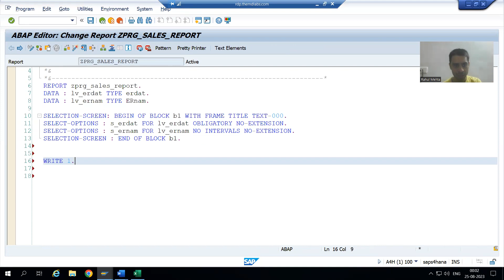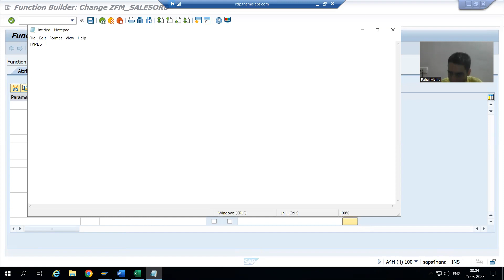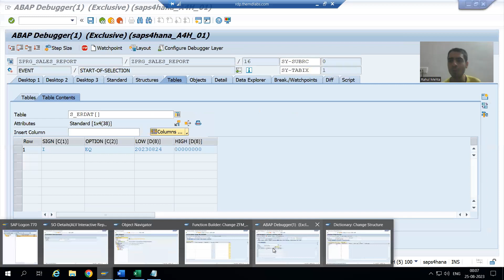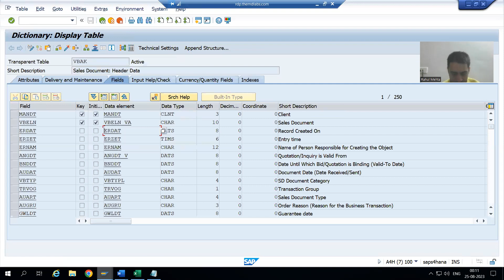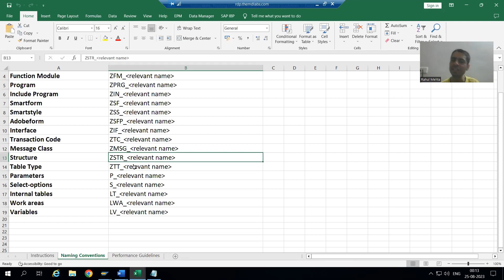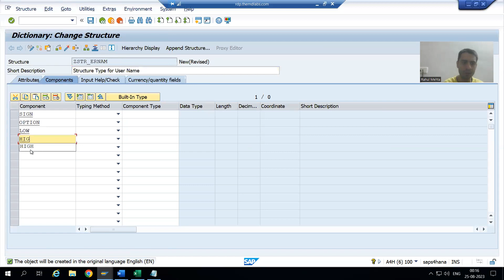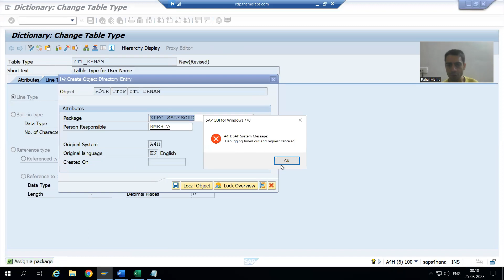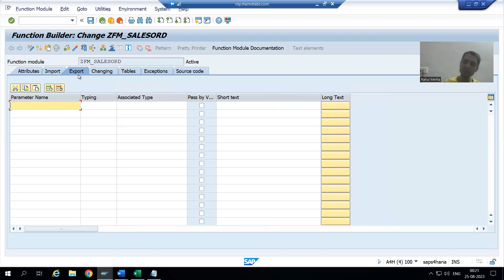9 - Project Case Studies - Sales Order Report Part9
-Creation of Structure Types and Table Types for ERDAT and ERNAM.
-Declared the Input Parameters in the Import Tab of the Function Module Using Those Table Types.